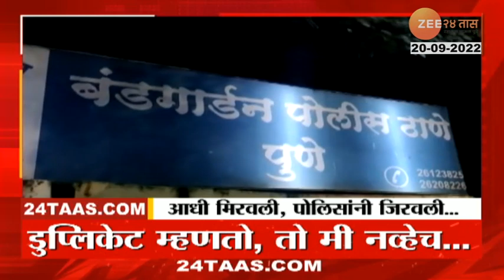Gavgadyachi Batmi | गावगाड्याची बातमी | 20th September 2022 | Zee24Taas